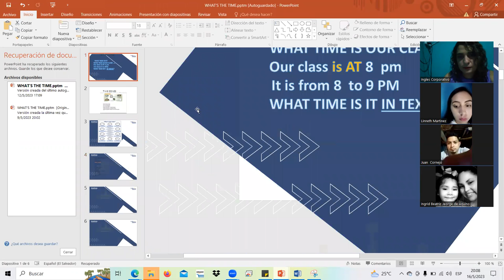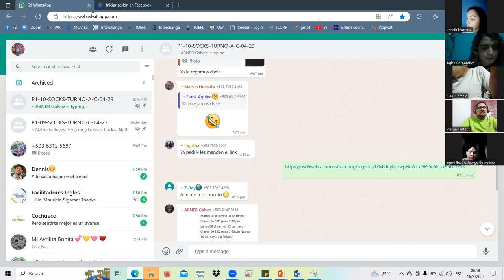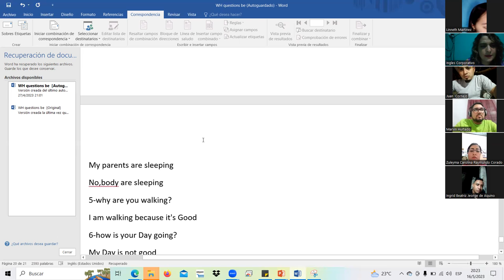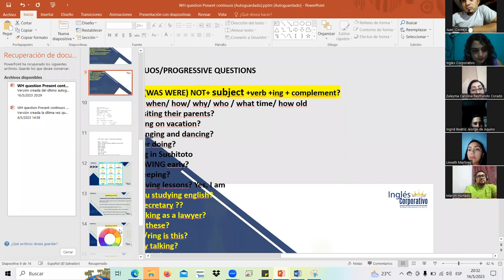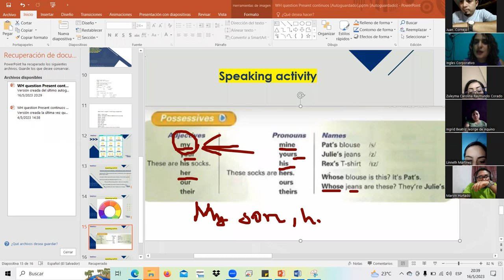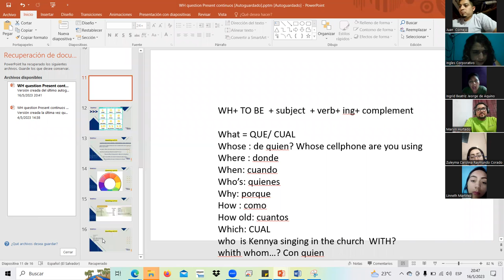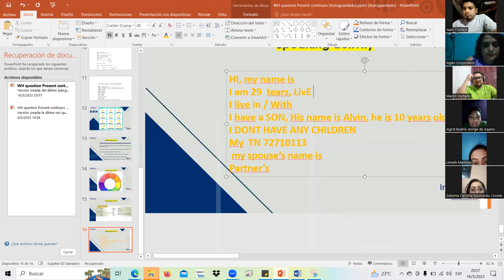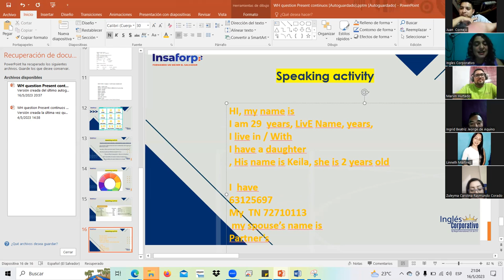SESSION16-MAY.16.23 P1-10-SOCKS-TURNO-A-C-04-23 Landaverde, MODULE 1 REVIEW